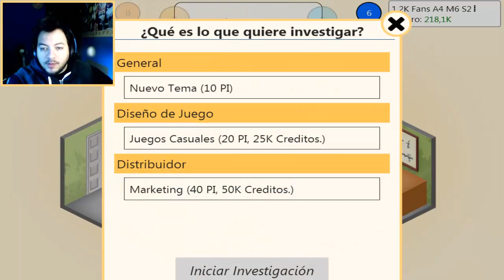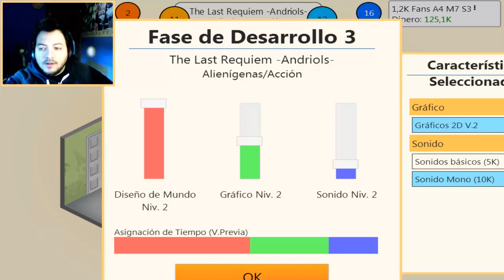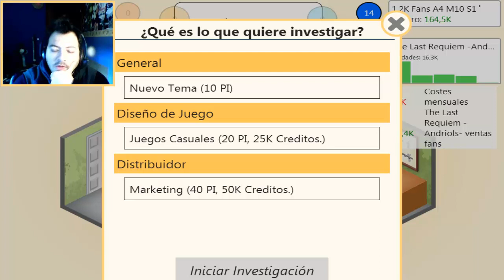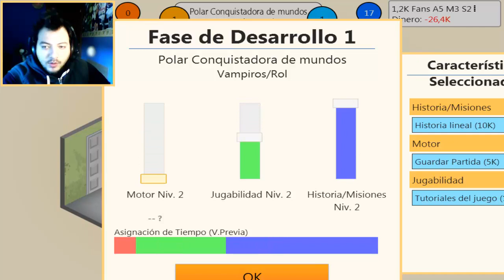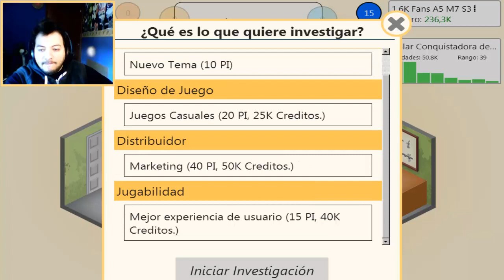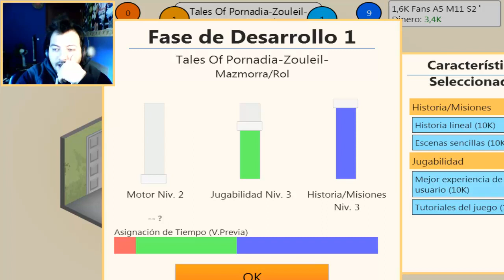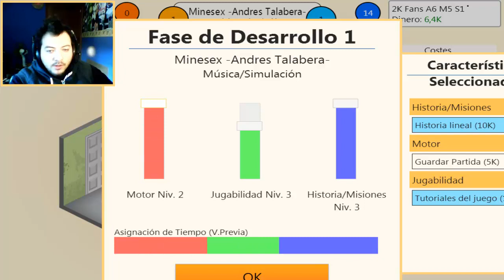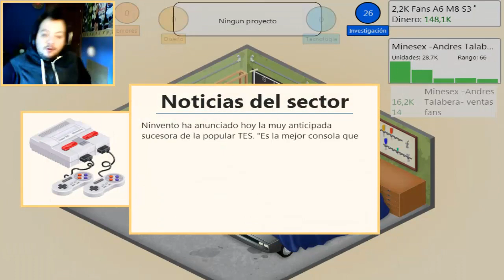Game Dev Tycoon -Vampiros RPG para PC- Cap.3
Game Dev Tycoon es un juego Indi de simulación, donde tenemos que construir nuestra propia compañía de videojuegos desde los inicios en los años 80, grandes juegos saldrán de la compañía Trabuco enix

Like y favorito si te gusto el vídeo para poder hacer mas, compartir dará paso a crecer mas.